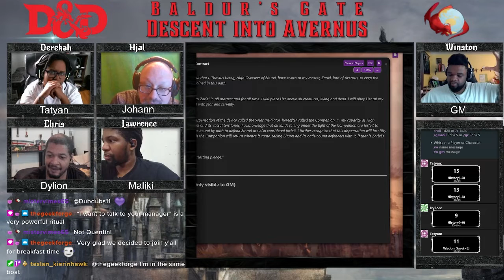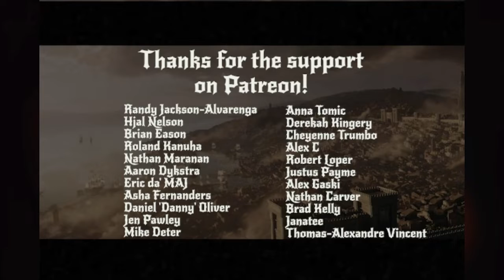D&D Episodicals 4: Session 40 - Decent into Avernus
Finally sitting down to speak with Mad Maggie, she explains the Infernal Contract to the group. While trying to get a message out, Tatyan, for the first time, admits that to freeing Tiamat.